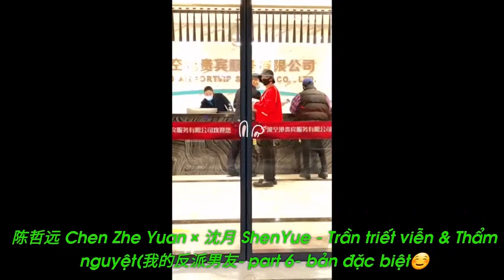陈哲远 Chen Zhe Yuan × 沈月 ShenYue - Trần triết viễn & Thẩm nguyệt(我的反派男友- part 6)☺